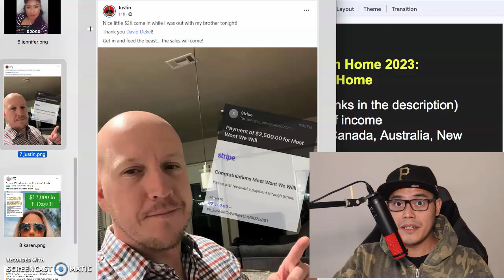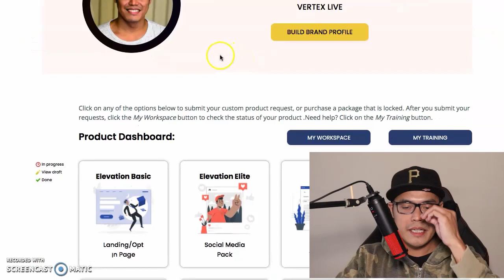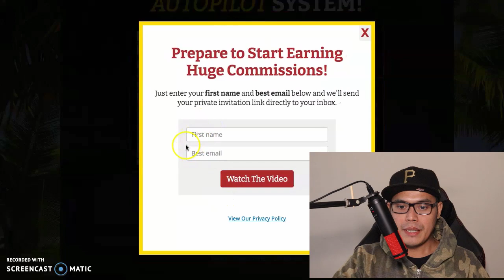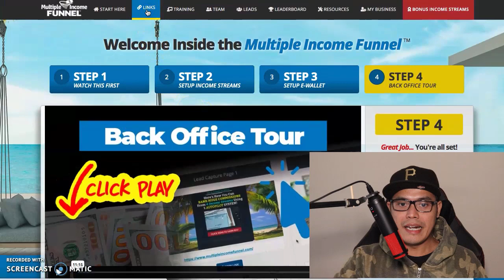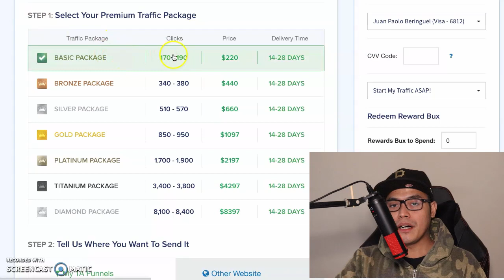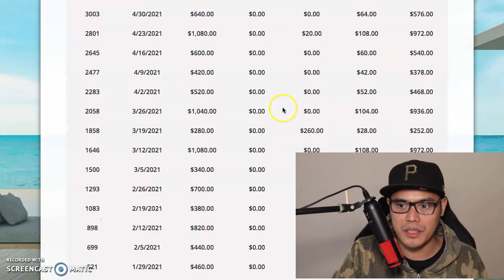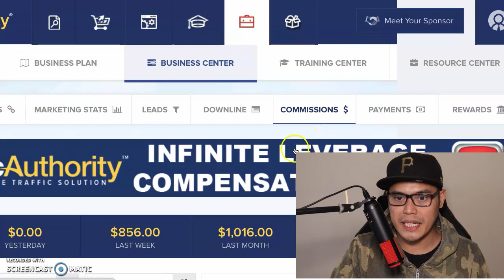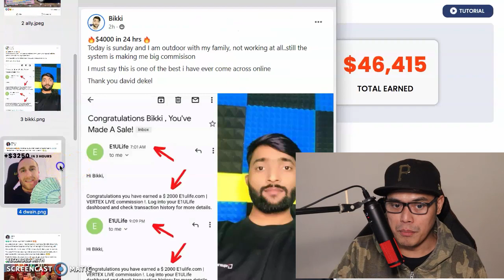How To Make Money Working From Home | Earn $3000 Online FAST!!!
Step 1. Activate E1ULIfe Vertex Live

Step 2. Activate Multiple Income Funnel

Step 3. Get traffic from Traffic Authority

The steps are simple. Set up your system. Set up your multiple streams of income. Buy the traffic.